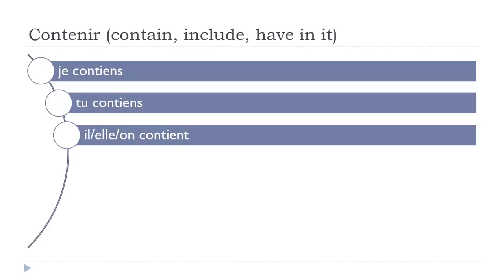เรียนภาษาฝรั่งเศส = Contenir # Indicatif Présent